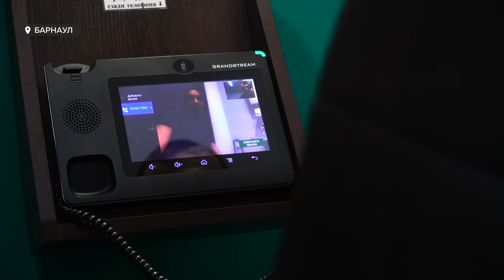На какие хитрости идут родственники осужденных при передаче посылок своим родным?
Телефоны, сим-карты и зарядные устройства в пене для бритья.  Это не сюжет фильма, а реальные истории. На такие хитрости, порой, идут родственники осужденных при передаче посылок своим родным.  Валентина Аскерова выясняла, почему несмотря на серьезное административное наказание люди всё-таки нарушают закон и как работает система досмотра службы безопасности в местах не столь отдаленных